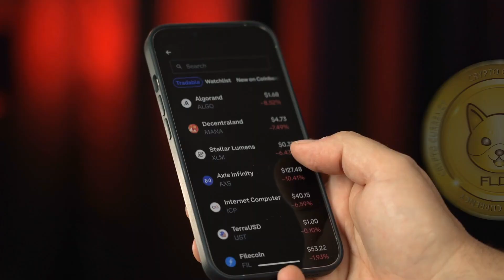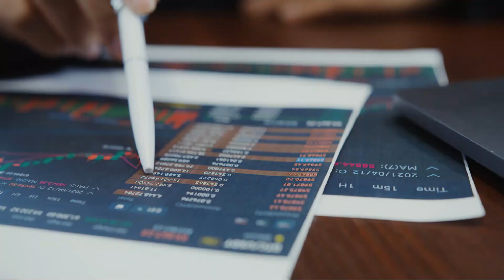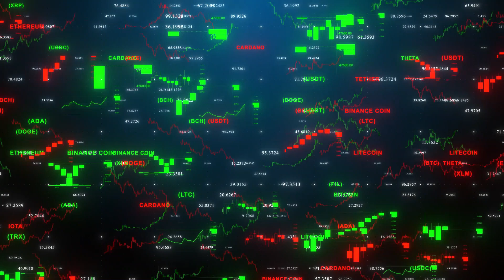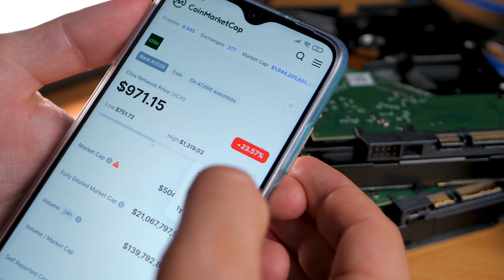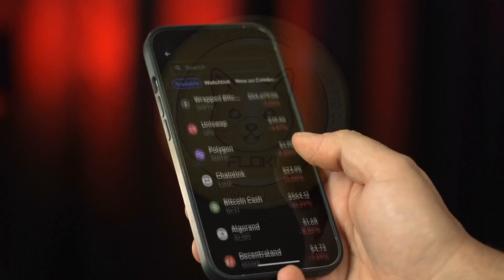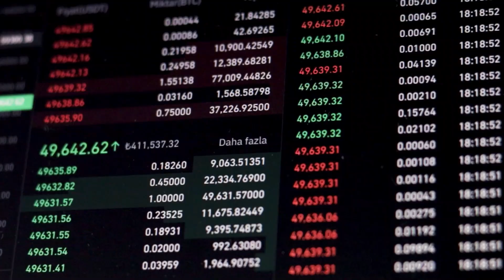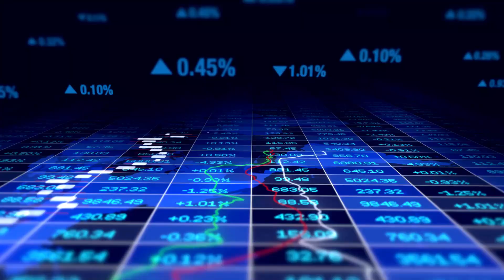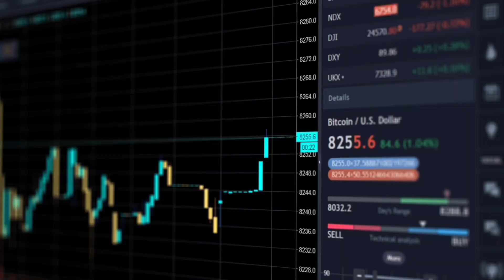Floki Inu Price prediction 2022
Hey, guys welcome back to cryptonite. Today in this video we will be talking about the Floki Inu coin, its current pricing, background and what potential the coin have in the upcoming years. So, without any further ado let's get straight to the video.
Do I recommend you to invest in the Floki Inu coin?
I believe the Floki Inu coin easily achieved 0.01 cents in just a few months. This coin is a good short-term investment for newcomers to crypto currency. The Floki Inu coin, like the Shiba Inu coin, is a meme coin. People have high expectations for these coins. However, people believe that the day will come when the Floki Inu coin will be worth $1. But, to be honest, it's not going to happen. The value of the Floki Inu coin has yet to reach one cent. And I believe the coin's value will not even reach one cent before 2022. It could take a coin ten years to reach one cent. In any case, the cryptocurrency market has crashed. And the cost of the Shiba Inu coin has now dropped to an all-time low. In such a situation, it is not wise to put too much faith in any meme coin. Because the price of bitcoin is currently low, I believe you should invest the majority of your money in coins such as bitcoin. Yes, you can make a small investment in meme science. So that even if you end up losing, you will not be concerned.

That was it for this video. Mention your thoughts and views in the comment section below.